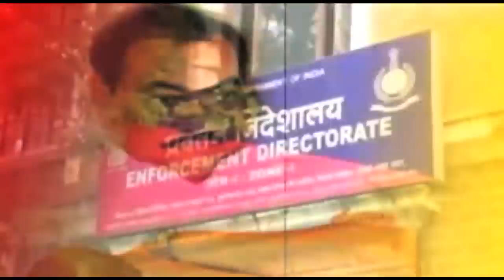Mumbai_Good_Response_Of_Mumbaikars_To_Lockdown